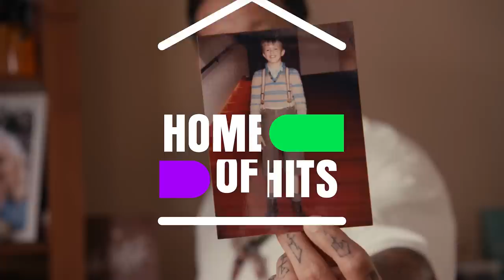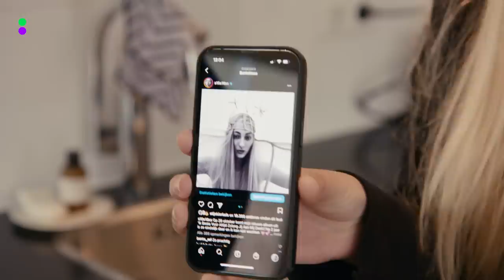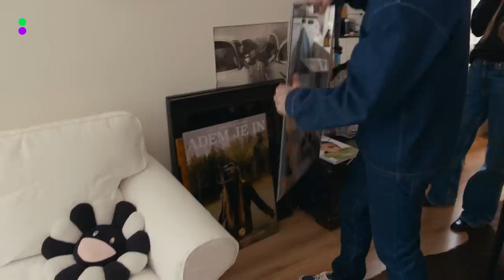S10 onthult NIEUWE MUZIEK met BEKENDE RAPPER aan KRAANTJE PAPPIE | HOME OF HITS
In deze laatste aflevering van Home of Hits gaat Kraantje Pappie langs bij S10. Ze vertelt hoe ze is begonnen met muziek maken en zegt het soms vervelend te vinden dat haar mentalegezondheid haar identiteit is geworden. Volgende week komt haar nieuwe album uit en Kraantje kreeg een primeur van een wel hele toffe samenwerking! Dit en nog veel meer zie je in de nieuwste Home of Hits!

In Home Of Hits gaat Kraantje Pappie langs bij artiesten thuis om te kijken waar hun hits zijn ontstaan. Waar wonen ze? Hoe zijn ze in de muziekwereld beland? En hoe ziet hun leven naast het podium eruit? Kortom een uniek kijkje achter de voordeur!

Op 538 zie je de grootste sterren (nationaal & internationaal) in series zoals Release Reacties en Home of Hits. Daarnaast check je de beste optredens & video’s van onze evenementen zoals 538 Koningsdag en 538 bij de Formula 1 Heineken Dutch Grand Prix. Voor iedereen die fan is van de muziek & artiesten van 538.

De beste fragmenten van onze radioshows zoals de 538 Ochtend met Wietze en Klaas of De 538 Middagshow met Frank vind je op ons 538 Gemist kanaal